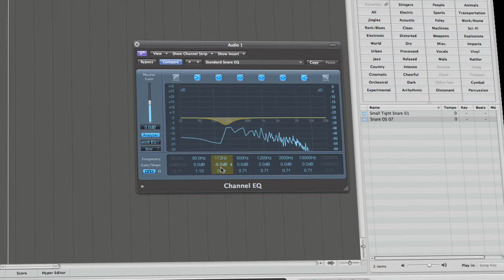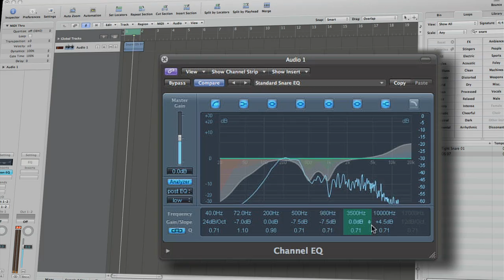SoundStud.io Studies - Snare Drum EQ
Snare drums are very tonally complex instruments, and getting the perfect snare sound can be difficult. This SoundStud.io Study is a general primer for the EQing of a snare drum, covering the effects of frequencies present in most snares, and highlighting the results of EQ filters applied to those frequencies.

SoundStud.io Studies are educational videos for all members of the recording world. From 101 basics of audio all the way up to complex mixing tricks, the Studies series aims to hit them all, giving you that extra insight you need to perfect your craft.